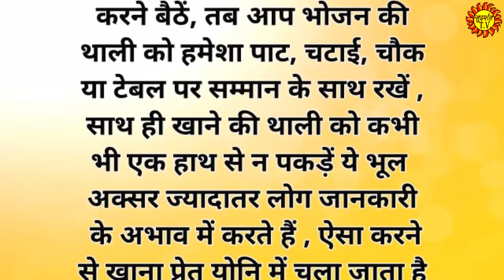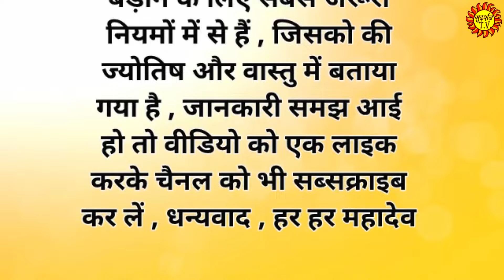घर में बरकत बड़ाने के सबसे जरूरी 10 वास्तु टिप्स | जो बदल देंगे आपकी जिन्दगी | आजमा के देखों जरूर